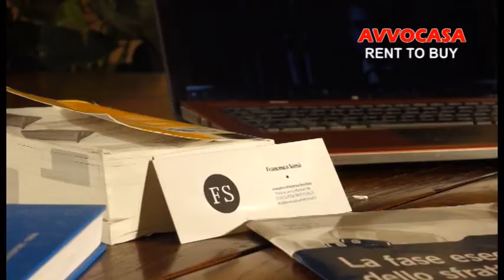AVVOCASA: RENT TO BUY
L'Avvocato Francesco Samà di Firenze, chiarisce i punti fondamentali di un nuovo orizzonte per la vendita e l'acquisto di un immobile, il rent to buy. Regia Fabrizio Manfredini per CASATVC10 CANALE 110 DGT TOSCANA E in LIVESTREAMING